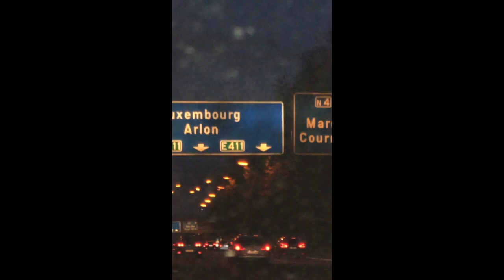Vriendenweekend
november 2017
muziek :'Mah Na Mah Na' van Mahna Mahna and the Two Snowths (Google Play • iTunes)